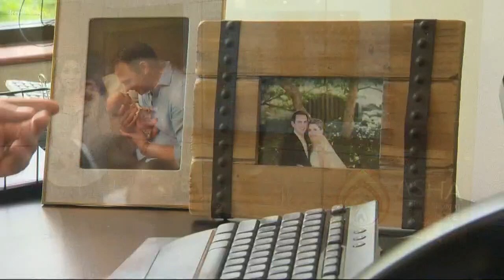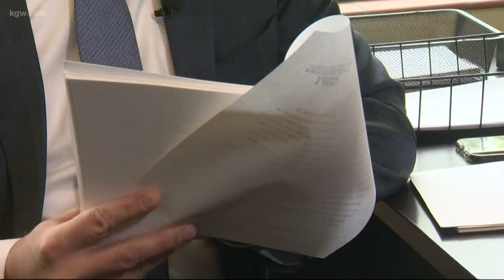Powerful stories shed light on mental health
How stories can help end the stigma around mental illness.